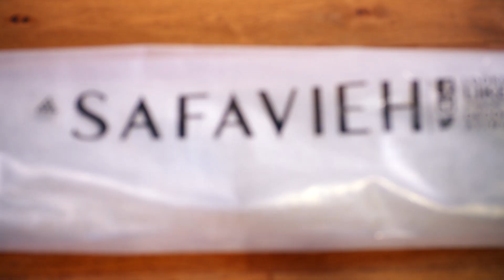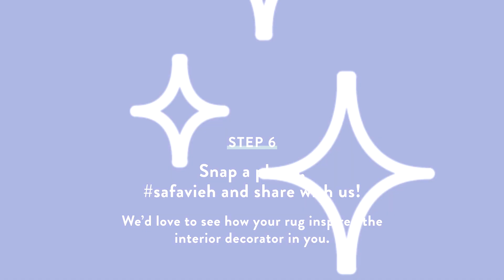How to Straighten an Area Rug - Safavieh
Congrats-you've finally received the perfect area rug! Now it's time to unroll. But wait-what about those rolled up corners and creases from the packaging? No worries-we've put together this video to help you straighten and flatten your newest home accessory.